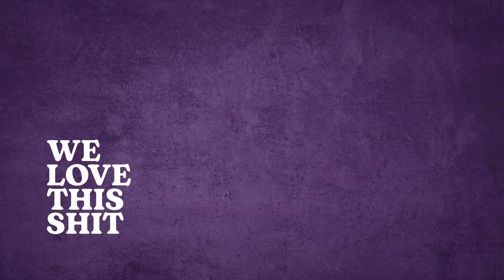WLTS | Episodio I - Nadie me conoce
Horrorosos videos de bajo presupuesto que tienen la intención de no dejar en el olvido diversos procesos de trabajo, situaciones y temas similares.
Soy RodrigoCerda, me dedico al diseño gráfico y a la producción fotográfica y nos encanta ésta mierda.